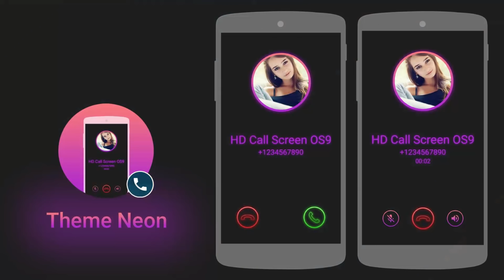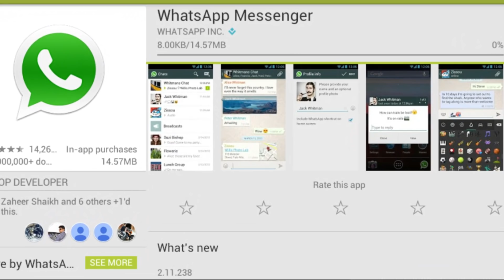Tahu WhatsApp Sangi Chalana - तहु व्हाट्सअप संगी चलाना | SUNIL MANIKPURI 09575480629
Tahu WhatsApp Sangi Chalana - तहु व्हाट्सअप  संगी चलाना |  SUNIL MANIKPURI 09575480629 - CG SONG - Chhattisgarhi Audio Song | Best popular Chhattisgarhi Audio song - Whats-app Only 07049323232
Song : Tahu WhatsApp Sangi Chalana - तहु व्हाट्सअप  संगी चलाना
Singer - Master Sunil Manikpuri - Mo - 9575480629, 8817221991 Lyrics - Sunil Manikpuri
Music Director - Sunil Manikpuri
Director -
Star Cast -  Sunil Manikpuri
-: VIDEO WORLD :-

Listen to this Chhattisgarhi Folk Song Collection from the album Mit Matauna.